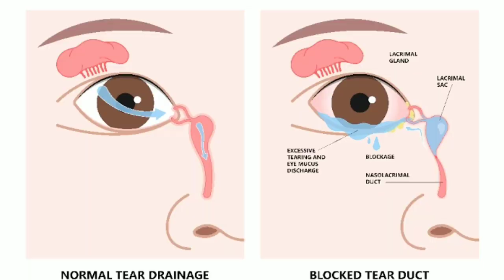Eye Redness Ka Ilaj | Eye Infection Causes | Granular Ophthalmia Treatment by Dr Asim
Es video me main btao ga ke kesy ham aankhon ke infection ,aankhon ke kukray,eye infection ka asan gharelu ilaj kar sakty hain.

There are a few different things that can cause your eyes to have a red appearance, and in this video, we're going to discuss some of them. If you feel as though your eyes are constantly irritated or there's excessive tearing, it might be time for an eye exam. Eye redness can be a sign of many things, including allergies, conjunctivitis (pink eye), and dry eyes. Watch this video to learn about the different causes and how you can treat them.

Eye Redness Ka Ilaj, red eyes causes, red eye infection treatment, Aankhon Ka Laal Ho Jana, eye redness treatment, eye redness problem, eye redness causes, eye redness solution, red eye treatment at home, red eye ka ilaj, RED EYE, arq e gulab for eyes, ankhon ka laal hona, ankh laal ho jaye to kya kare, aankh ka laal hona, eye redness treatment in urdu, eye redness ki waja,granular ophthalmia ,kukray,aankh ke kukray